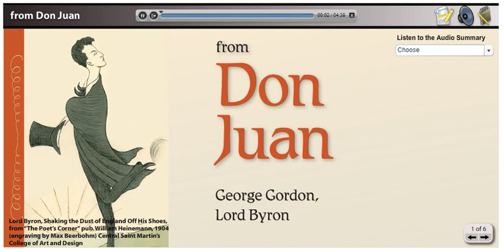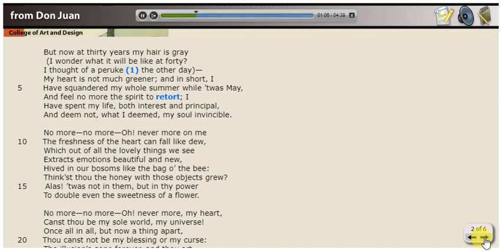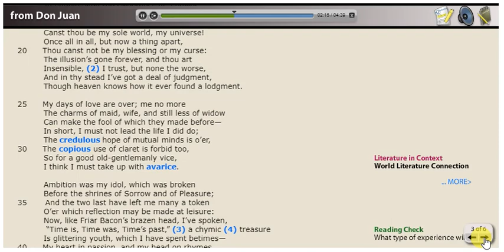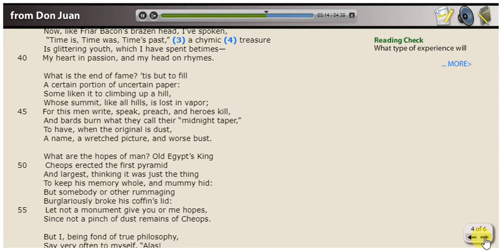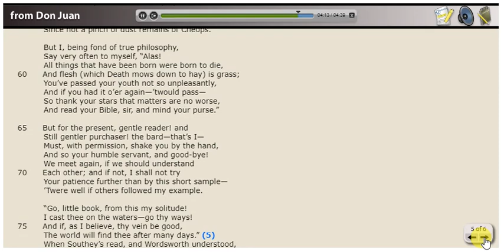"From Don Juan" by Lord Byron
Audio "From Don Juan."